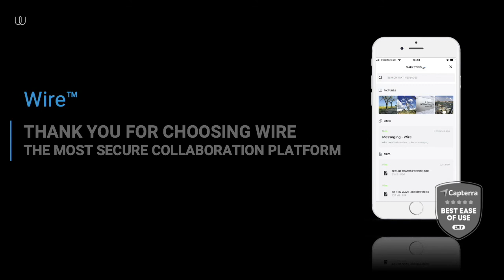How To: Share Files and Pictures